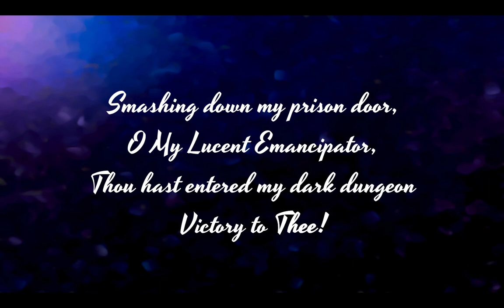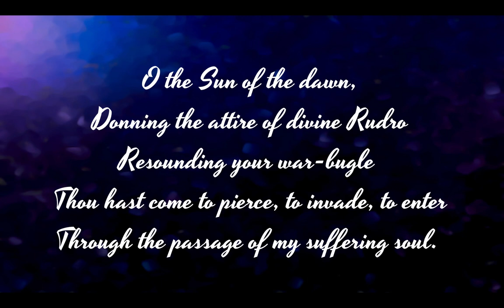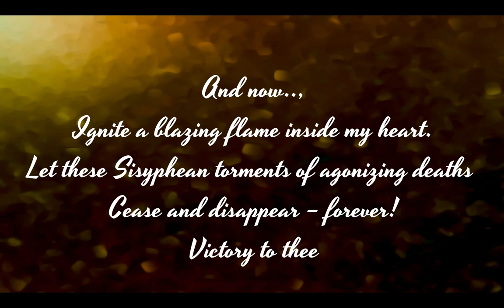Coruscation: English translation of "Jyoti' ( Bhengechho Duar ) of Rabindranath Tagore. Recitation.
Tagore penned this poem when he was visiting Allahabad (recently officially renamed Prayagraj) and Bodh-gaya in  October, 1914.

Just before writing this poem Tagore expressed his mental anguish and spiritual malaise, that he was going through, in  three letters - two to his friend Charles Freer Andrews (An Englishman popularly known in India as 'Deenabandhu' - friend of the poor) and one to his son.

This poem is about vanquishing  the gloomy despair that he was going though at that time, and that was trying to cripple and blind his mental world.

The translation in this video is a very free translation.  With my subjective interpretation, I tried to capture the spirit rather than the words of this poem.

I have used the metaphors of ball-and-chain, dungeon, stygian gloom and Sisyphus to indicate the mental incarceration and agony that Tagore was hinting at.

Mythological references:
  Rudro: In Indian mythology, Rudra (Rudro in Bengali pronunciation) is a severe  form  of the deity Shiva who, in his  burning anger, annihilates the dark evils of the world.
  Sisyphus: In Greek mythology Sisyphus the king of Corinth was condemned in the underworld to roll an immense boulder up a hill only for it to roll back every time it approached the top.

The photo of Tagore taken by Sukumar Ray (father of Satyajit Ray) and used in this video, hints at how Tagore might have looked like, when he wrote this poem.

The original Bengali poem, can be recited as poem, or sung as a song without any change of lyrics.
In my humble free-translation, I have no pretension of trying to make it a song, although one can try to recite it as a poem.